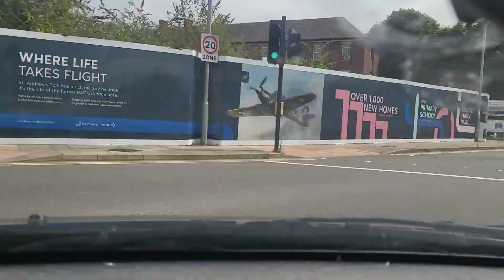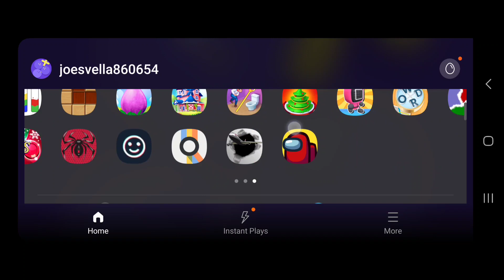Can't believe this went up late